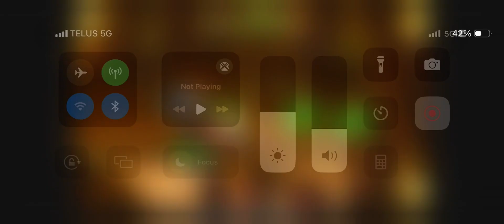Angry birds epic cave 12-7 (1/3)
Just monsters are no match for us
As long as we are level 58 by now
Need third wheels that’s all.